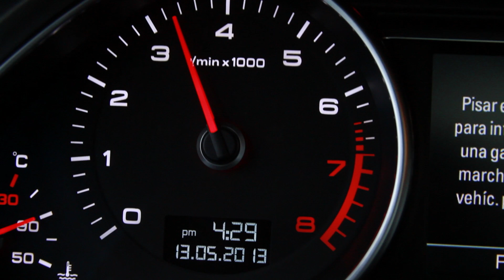TEASER LUBRI ECOCLEAN